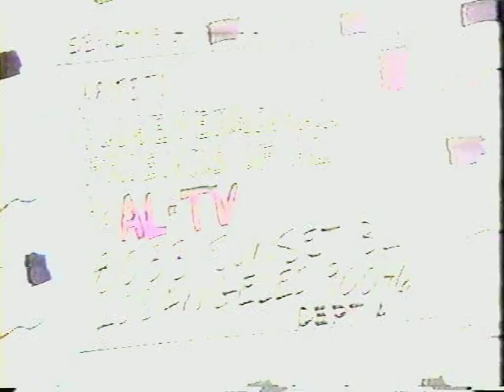Weird Al promotes "Close Personal Friends Of Al"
The certificate at 1:20 reads, "Be it known that the bearer of this lousy stinking document is A CLOSE PERSONAL FRIEND OF AL and is no longer a pathetic, miserable, weasel-faced hunk of slime."